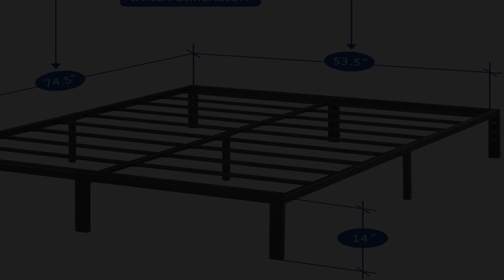Bon produit - Olee Sleep 14 pouces Heavy Duty Steel Slat Anti-slip Support Easy Assembly Mattress F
Bon produit -  Olee Sleep 14 pouces Heavy Duty Steel Slat Anti-slip Support Easy Assembly Mattress Foundation Bed

Acier
Conception robuste unique - construction en métal pour un support de matelas durable et stable. Le cadre renferme le matelas pour éviter de glisser/élimine le besoin d'un sommier tapissier
Meubles de chambre à coucher modernes avec rangement - grand espace sous le lit avec dégagement de 13,5 pouces
Dimensions extérieures - 76,5 x 55,5 x 14 pouces / dimensions intérieures - 74,5 x 53,5 pouces.
Hauteur de la taille du cadre sous le lit : 13 pouces
Livraison rapide des meubles / Garantie limitée du fabricant de 5 ans
Le sommier à lattes en acier est la solution parfaite pour s'adapter aux petits espaces. Grand espace de rangement sous le lit pour les draps, les vêtements hors saison ou d'autres articles. Les lattes en acier massif et la structure en acier avec une excellente résistance et durabilité offrent un soutien plus solide au matelas. Aucun sommier nécessaire. Aucune égratignure leur plancher de luxe. Tenez le matelas pour qu'il ne glisse pas sur le cadre du lit. Auto-pliable. À la recherche chic, il peut être une solution parfaite pour votre chambre à coucher.

  Meilleur achat de 2023 à ce jour
C'était si facile à assembler! Les pièces sont bien ajustées, vous avez donc besoin d'un marteau pour les mettre en place. J'ai réalisé que je n'avais pas eu de matelas sur le sol pendant toute ma vie d'adulte après avoir déménagé chez moi et cela a donc changé ma vie, pour seulement 130 $ avant taxes, c'est incroyable et j'en suis ravi. J'ai toujours pensé que les sommiers à ressorts étaient un peu inutiles et que le pied de rangement sous le lit est parfait pour les étuis de guitare ou les conteneurs de rangement coulissants en caoutchouc. Je recommande vivement ce produit et mon seul regret est de ne pas l'avoir commandé plus tôt !!! Profitez de votre nouveau lit et de votre nouvelle vie meilleure !